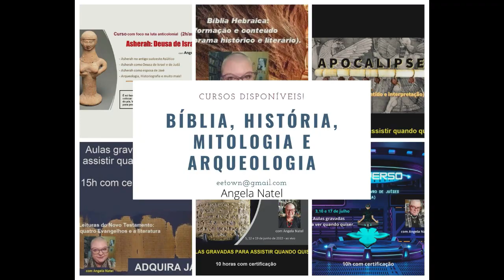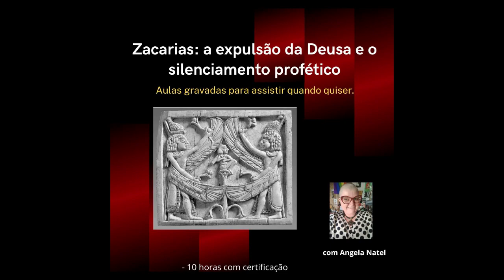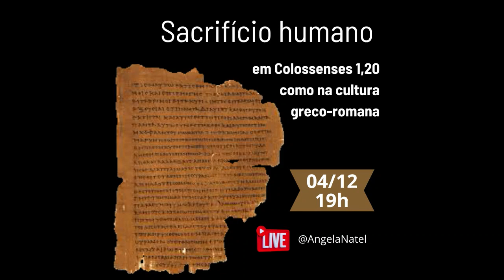Sobre a Divindade de Asherah - conversa com Osvaldo L Ribeiro.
Assista a live completa A Deusa Asherah na História e na Bíblia. O Necromante entrevista Angela Natel.

FORMAS DE PAGAMENTO:
2. PicPay: @angelanatel
3. Mercado Pago (nesse caso acrescentando 5 reais ao valor total)